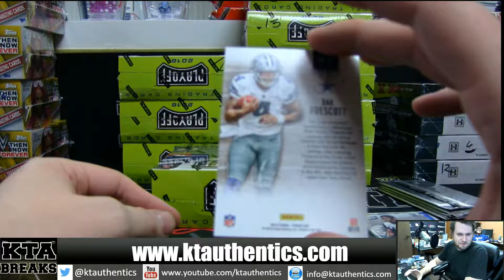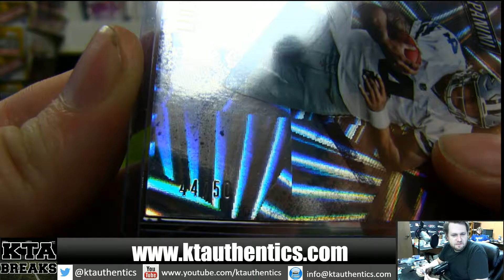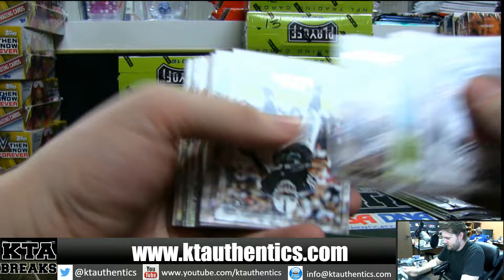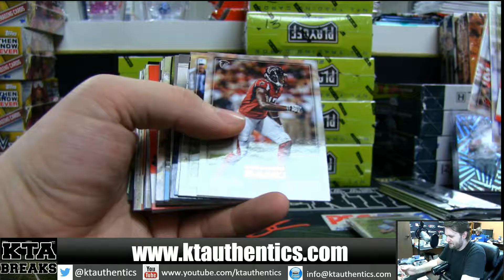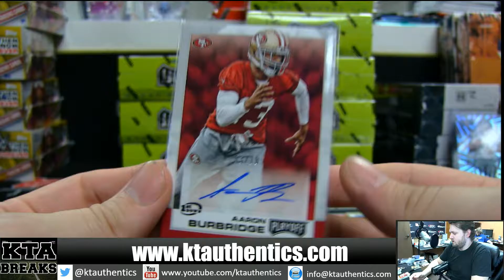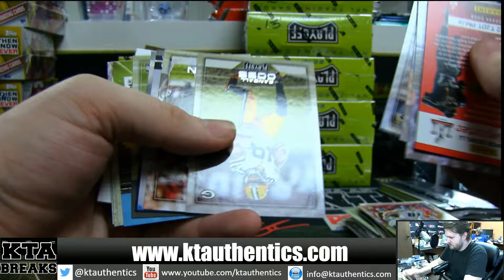KTAuthentics - 2016 panini playoff football 1 hobby box break - HBP2k5 #2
2016 panini playoff football 1 hobby box break - HBP2k5 #2